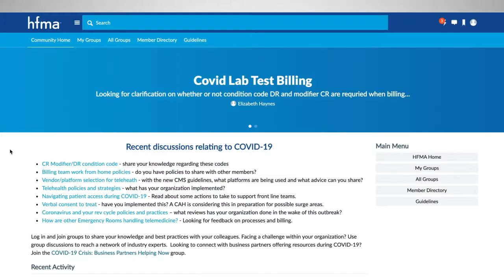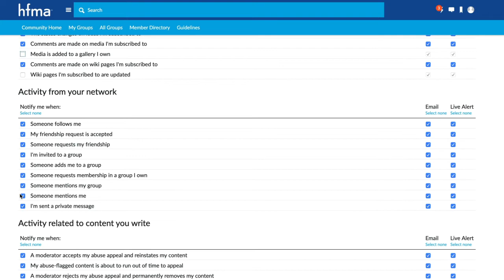Welcome to the HFMA Community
Get connected to an interactive online community of HFMA members committed to helping their organizations – and each other – thrive. Solve problems, collaborate, network. It’s never been easier.